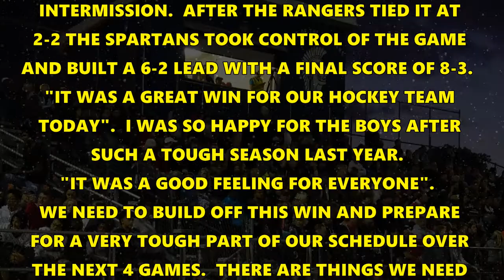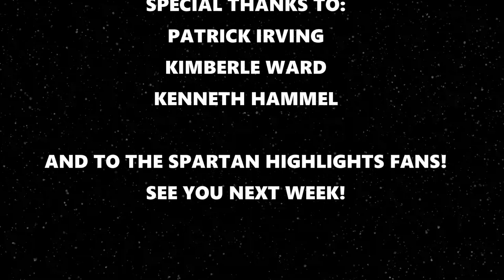SPARTAN HIGHLIGHTS HOCKEY: VS SPENCERPORT RANGERS!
The Spartans take the shift from turf to ice in this new episode of Spartan Highlights against the Rangers!